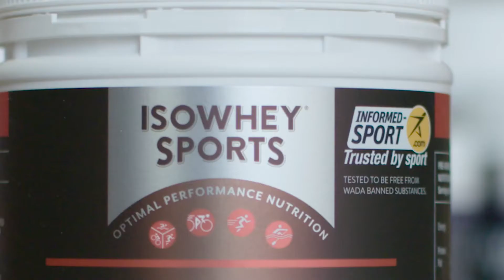IsoWhey Sports High Protein High Carb - Protein Powder Review.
IsoWhey Sports High Protein High Carb reviewed by Vodafone NZ Warriors Trainer Alex Corvo